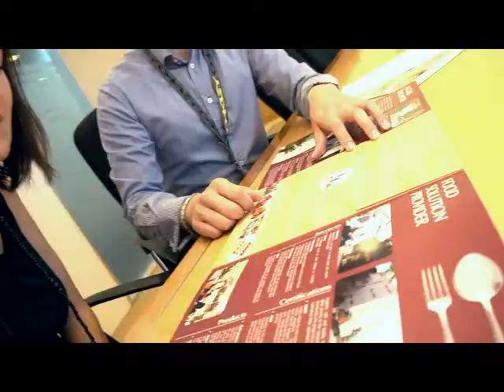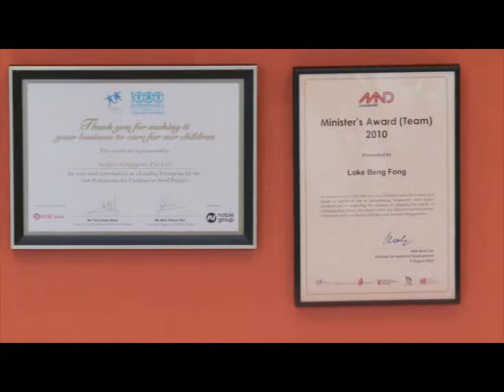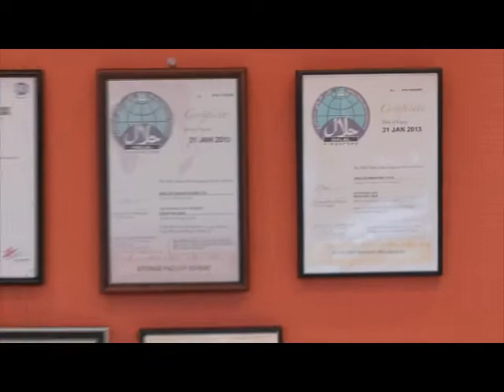Angliss food distribution